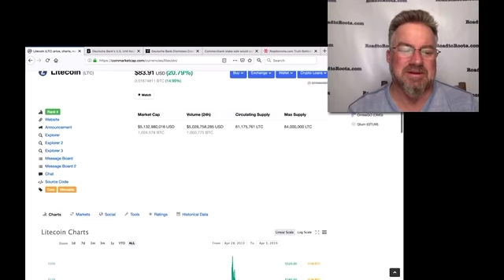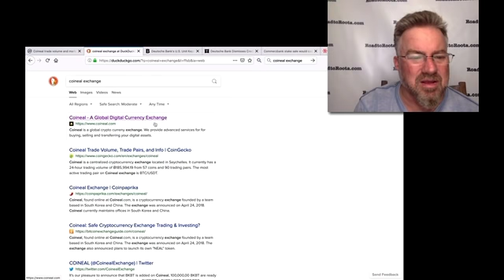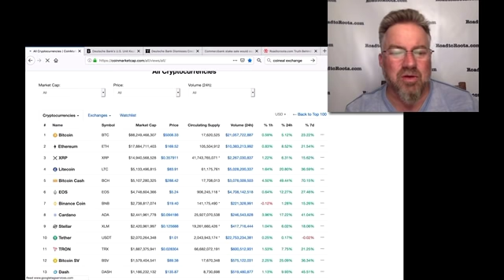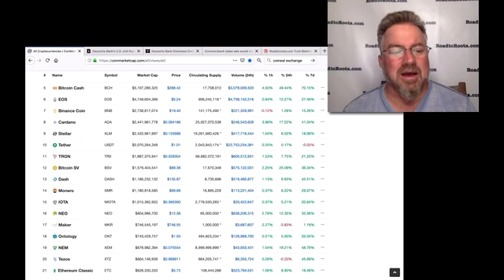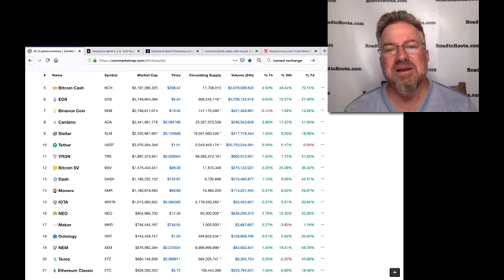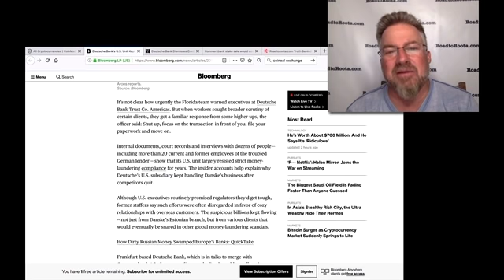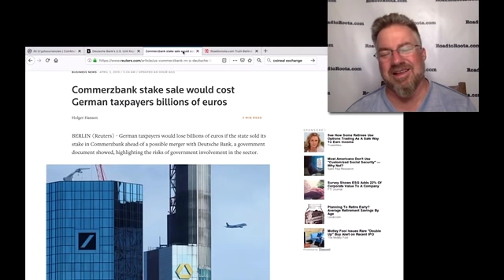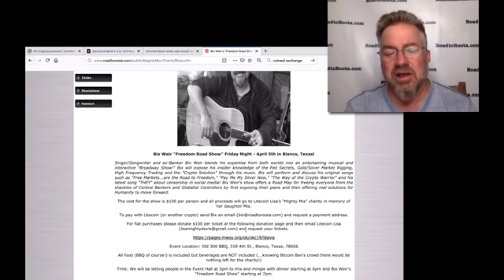Litecoin Price and Volume EXPLODES Higher...Here's Why!! (Bix Weir)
In the last 24 hours $5B in Litecoin was bought on the exchanges...but the TOTAL market cap of Litecoin is $5B...WHO WAS SELLING WHAT??? hang on tight!